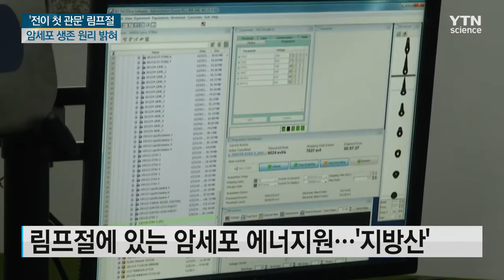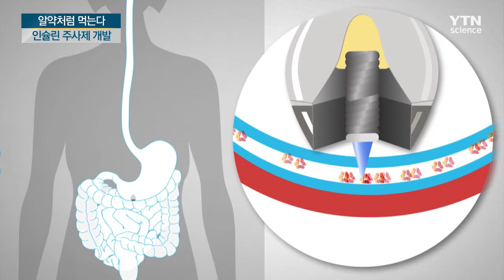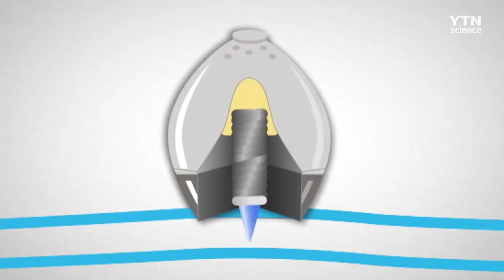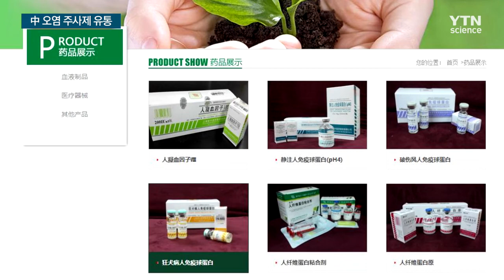[다시보기] 2월 8일 (금) 오전 사이언스 투데이 / YTN 사이언스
■ 강력한 한기 몰려온다…서울 39일 만에 한파특보

■ 구제역 이번주가 고비...연휴 끝 전국 일제 소독

■ 환경부 "4대강 보 개방 뒤 수질 크게 좋아져"

■ 미세먼지 이동경로 추적…'천리안 2B호' 뜬다

■ 희귀종 수마트라 새끼 호랑이 3마리 순산

■ '전이 첫 관문' 림프절에서 암세포 생존 원리 밝혀

■ 알약처럼 먹는 인슐린 주사제 개발

■ 中 이번엔 '에이즈 오염' 주사제 대량 유통